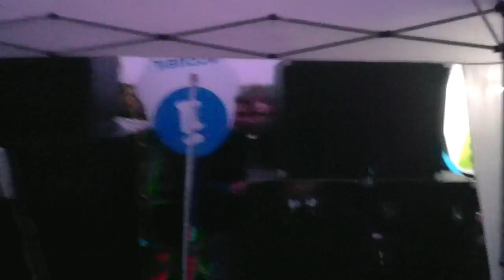Teknival revendicatif 06/12/16 @ Saint Brieuc - BZH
Montage des quelques vidéos prises lors du teknival à Saint Brieuc!